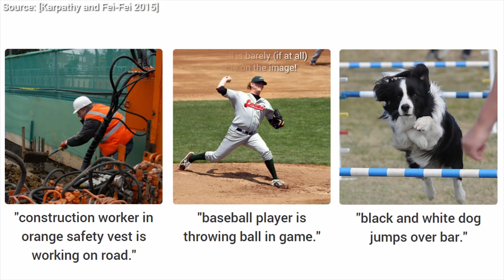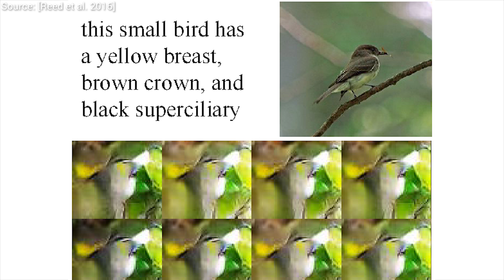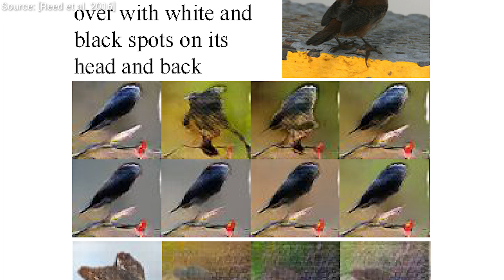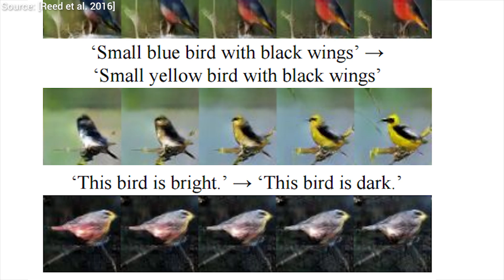Hallucinating Images With Deep Learning | Two Minute Papers #74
During our journeys in deep learning, we have seen techniques that can summarize photographs in entire sentences that actually make sense. This time, we are going to turn this process around and ask a deep learning system to "hallucinate", i.e., generate images according to sentences that we add as an input. The results are nothing short of insane!

David Jaenisch, Sunil Kim, Julian Josephs.